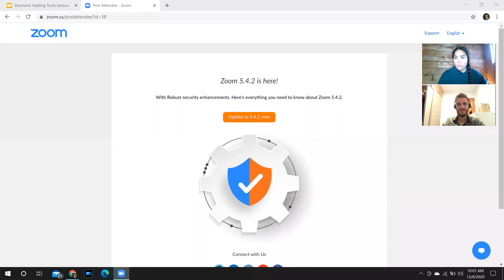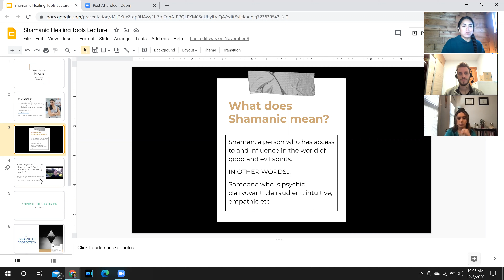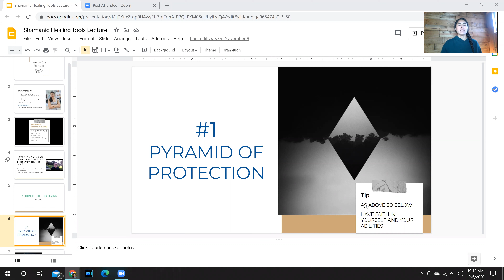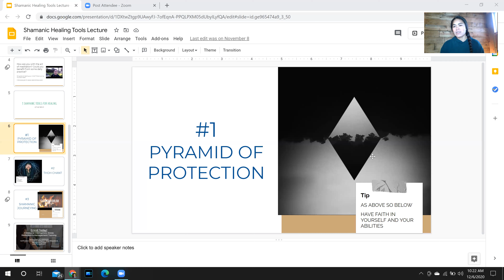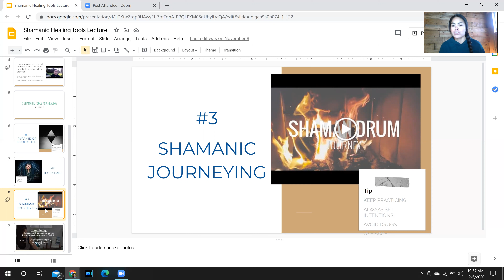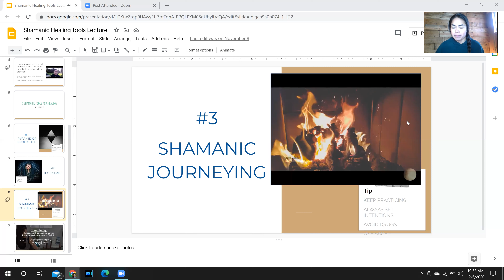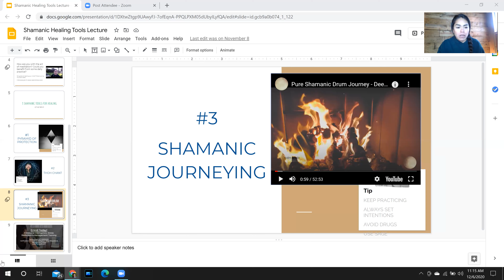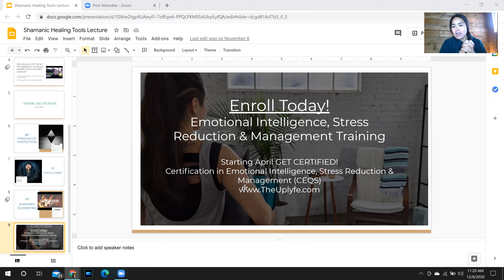Learn SHAMANIC TOOLS FOR HEALING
Learn natural and ancient methods for protection, opening your third eye and journeying to meet your spirit guides!